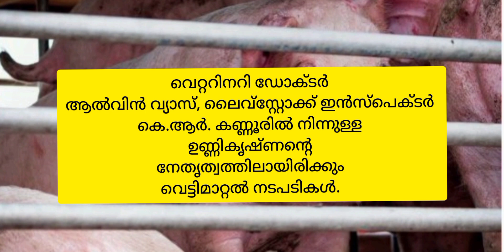കാസർകോട് കണ്ടെത്തിയത് തീവ്ര വ്യാപന ശേഷിയുള്ള വൈറസ് // 500 ഓളം പന്നികളെ വെള്ളിയാഴ്ച കൊന്നൊടുക്കി//